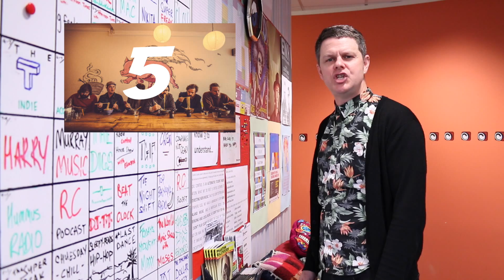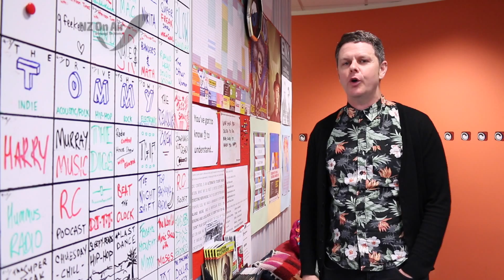NZ Top 10 | 27.8.15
Craig hosts the Nz top 10 for the week of 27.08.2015